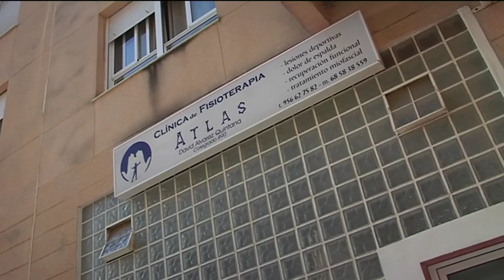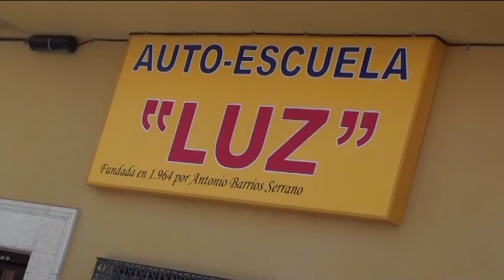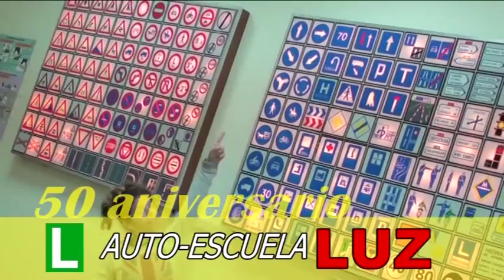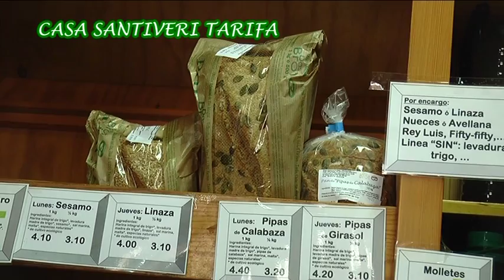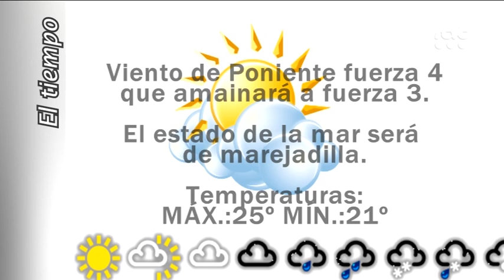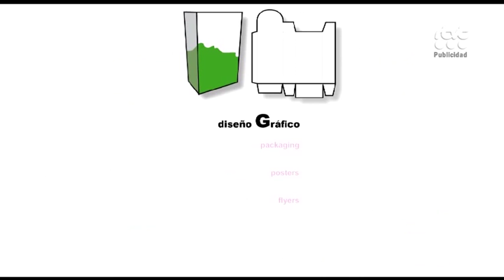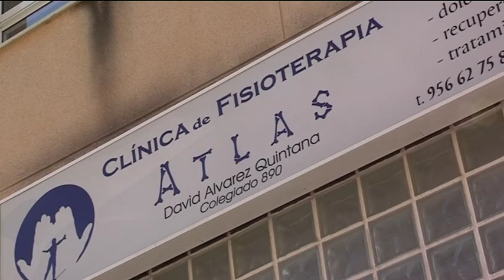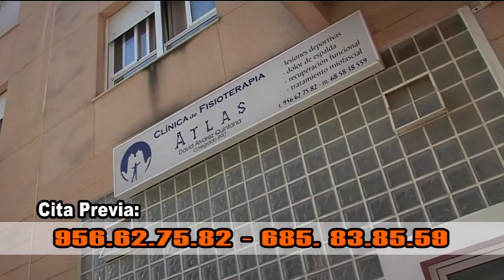TarifaNOTICIAS 22 SEPTIEMBRE 2014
Edición del lunes 22 de Septiembre de 2014 de TarifaNOTICIAS. Presenta: José Manuel Ulloa